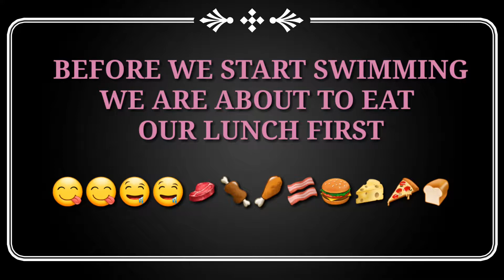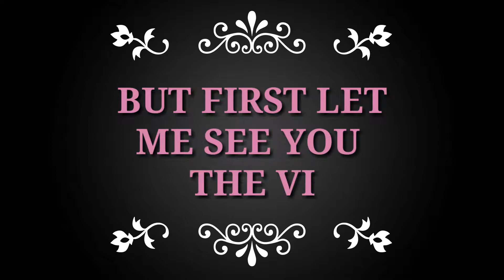JPARK CEBU SUMMER TOUR| Nonki Japanese Restaurant and Company🔥🔥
This video is for documentary purpose only and not for any, this is a documentary about our summer tour at Jpark Waterpark and Casino Hotel Cebu sponsored by Nonki Japanese Restaurant and company.

Credit to